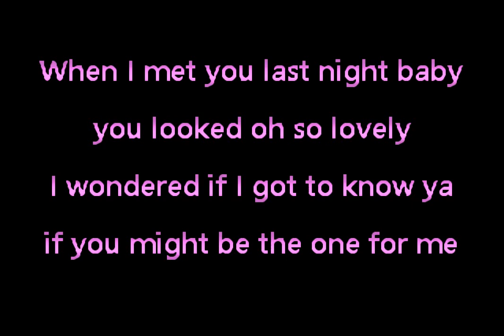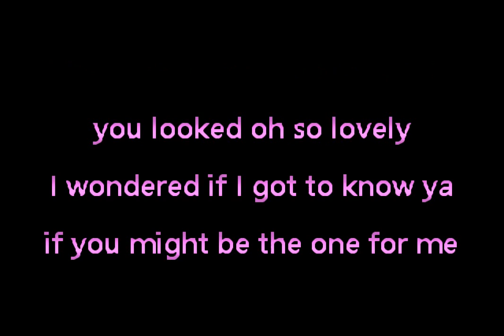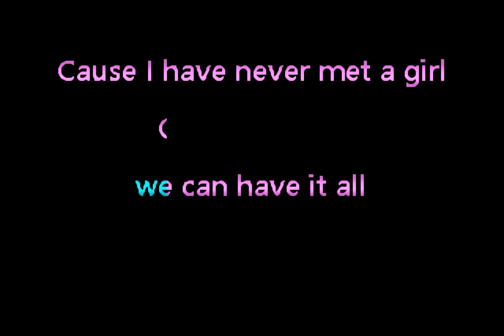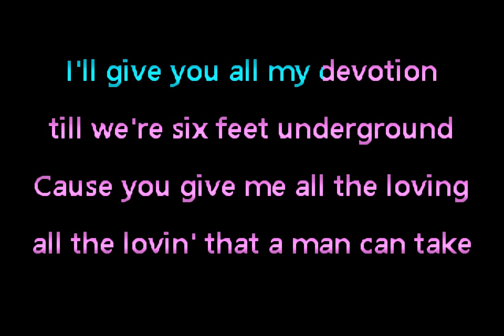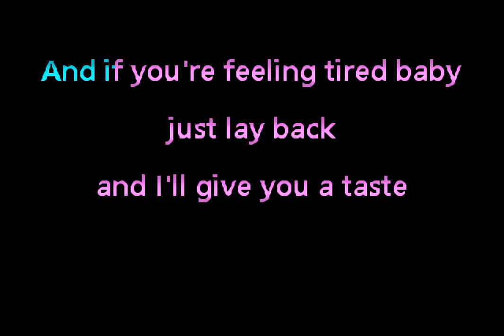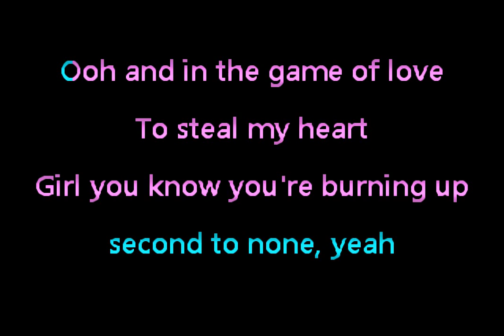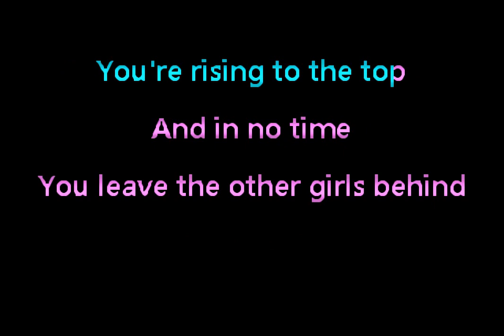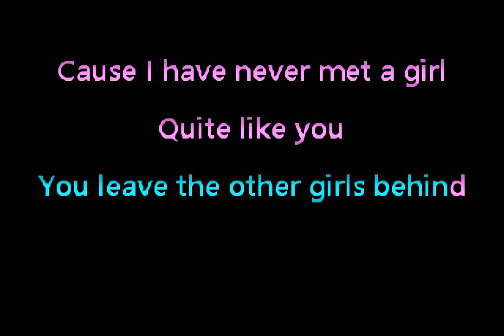Tuxedo - Number One • Karaoke